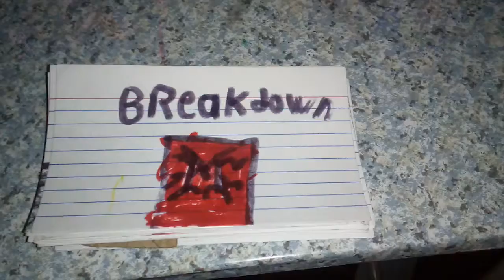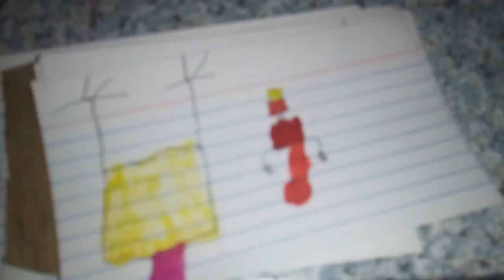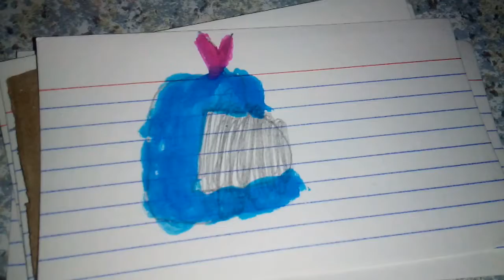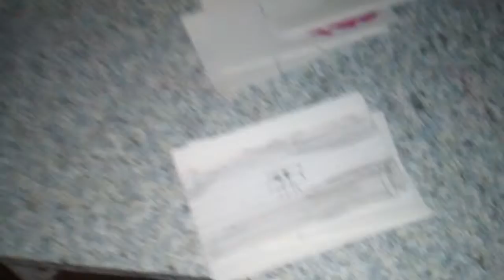Break down season 7 episode 1